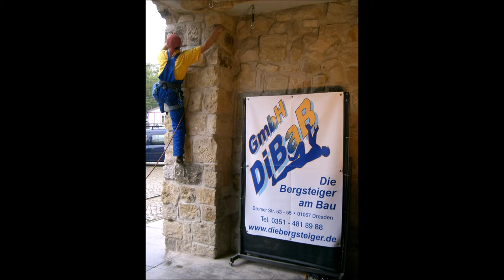Bergsteiger Dresden der DiBaB GmbH beim Training, Op. 00.866 Symphonic Waltz, Orchester